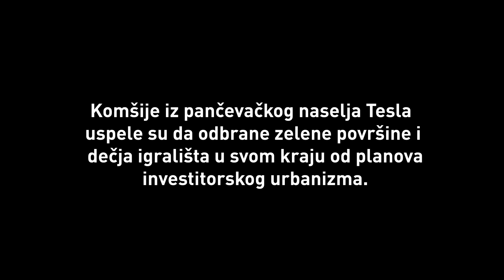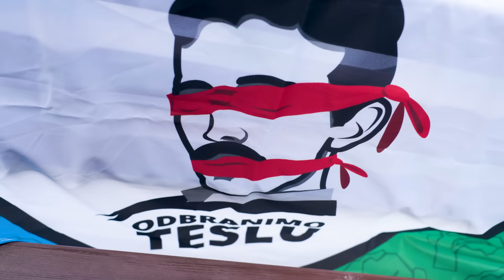Građani imaju moć: Odbranimo Teslu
Jedno naselje u Pančevu ima dušu koju nisu uspeli da mu uzmu oni kojima je profit jedini interes.